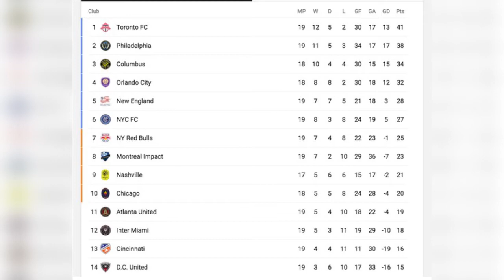What Did Marcelino Moreno and Ezequiel Barco Add for Us vs Toronto? | FIVE STRIPE WEEKLY #155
In this episode, AJ and Chris review the ATL UTD vs Toronto FC match and evaluate Marcelino Moreno and Ezequiel Barco's performances. They also update you on the latest Atlanta United news and the news on Supporters' Shield and CCL. What are your thoughts? COMMENT TO JOIN IN! Apologies for Chris' audio, there were some epic technical difficulties in recording. Thank you for the patience 🙏🏼

Locally sourced, house made and offering curbside takeout. Simply pay for your to go order over the phone, let them know when you've arrived, and they will bring the food to you. Curbside service will be available during normal business hours. Also on GrubHub, DoorDash and Uber Eats. Go check out Thinking Man Tavern! Google Maps